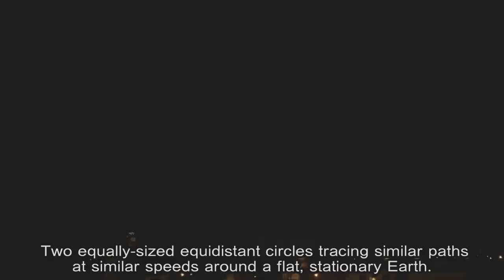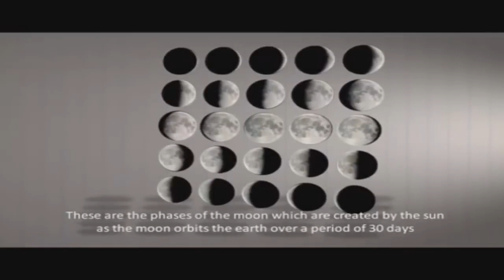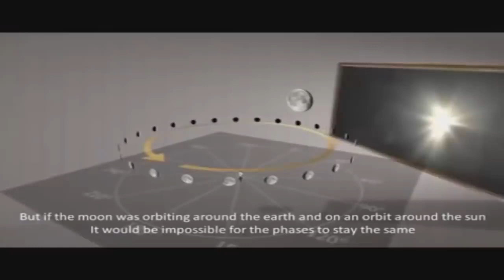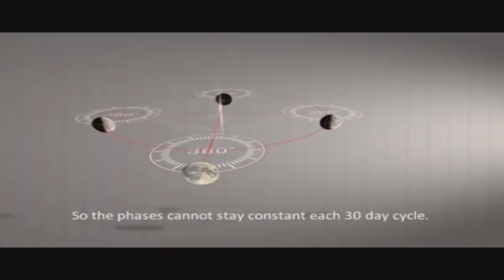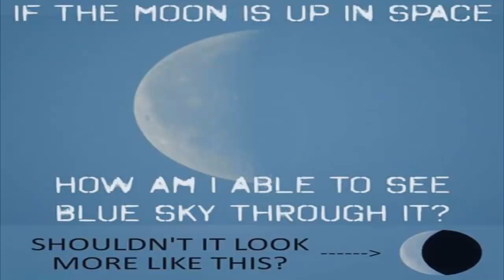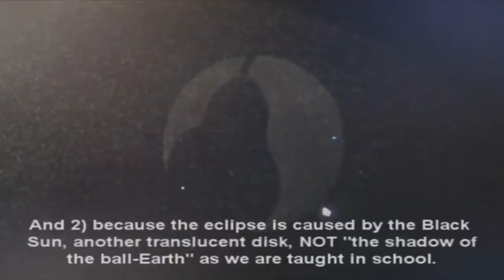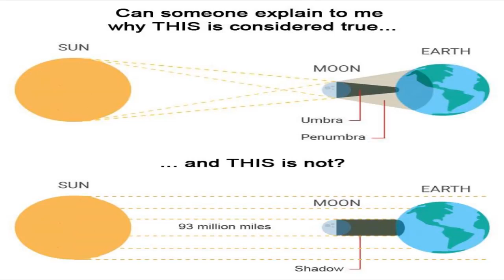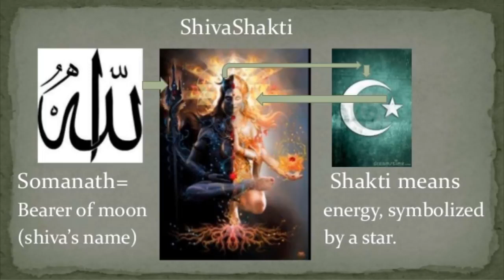The Self Luminescent Semi-Transparent Moon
According to "science", transparent floating rocks exist. In reality, the Moon and the Sun are luminaries which light up the Earth and divides day from night as stated in the book of Enoch and the Bible.

This video is re-uploaded from Eric Dubay's channel. Sub to him via the link to his channel below.